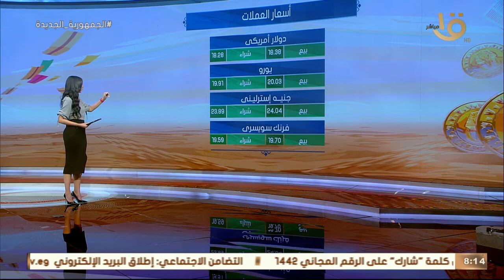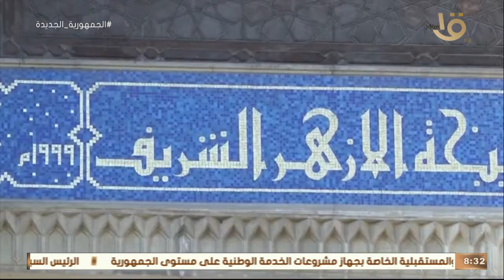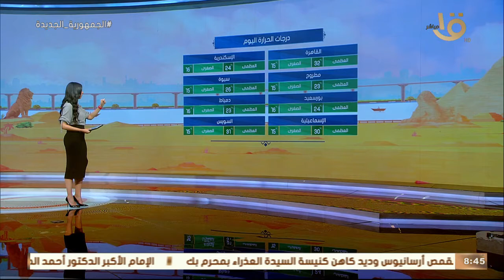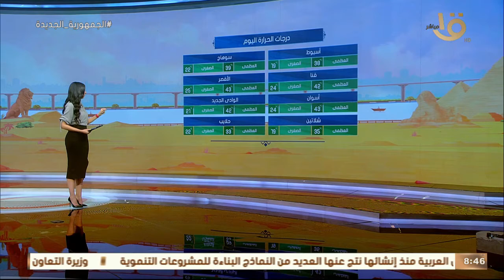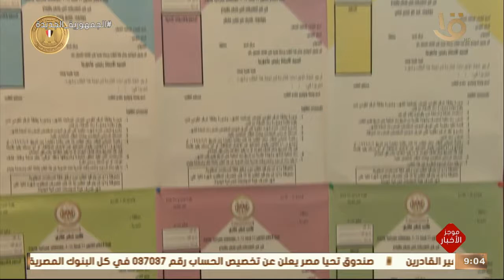صباح الخيريامصر|تقييم أداء الأهلي والزمالك في الدوري وجانب من الإنشاد الديني في رمضان كاملة 8-4-2022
صباح الخيريا مصر | تقييم أداء الأهلي والزمالك في الدوري وجانب من الإنشاد الديني في رمضان كاملة 8-4-2022